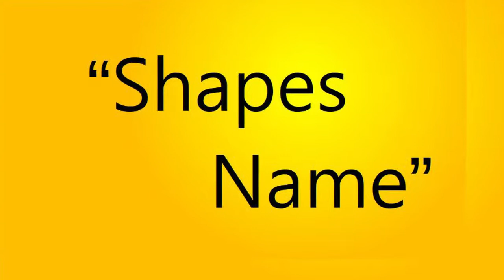Shapes Name| Learn Shapes Names for Kids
Hello Friends,

This video features Shapes name for kids and toddlers.
How to Learn shapes in home.